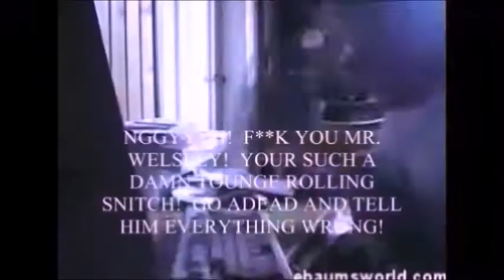Angry Germen Kid Season 3 Episode 1 2018